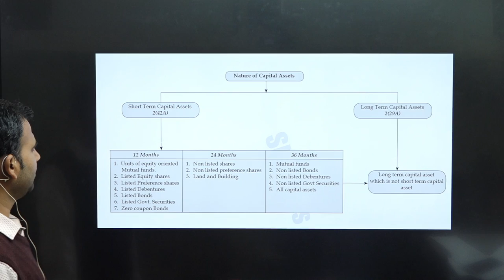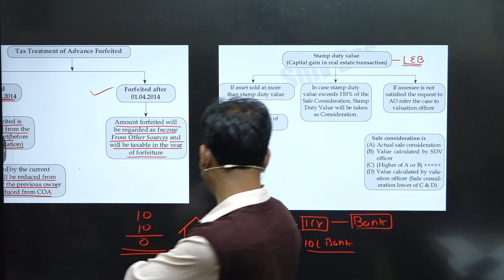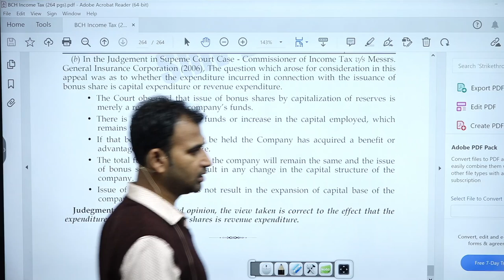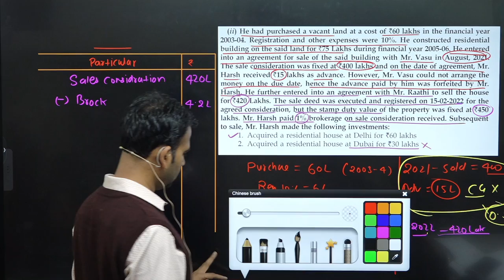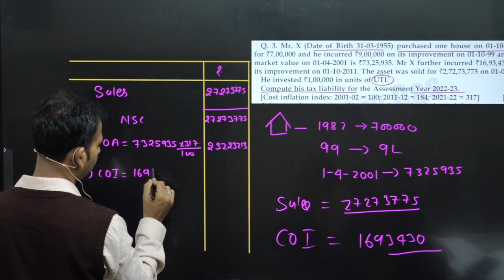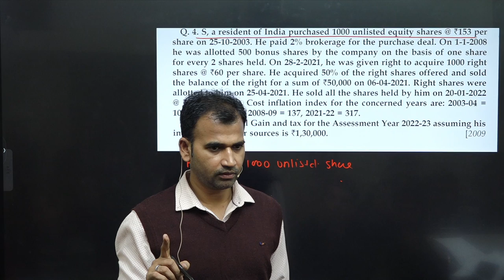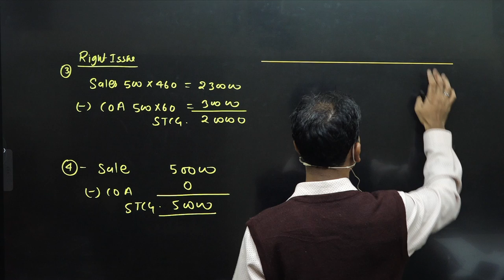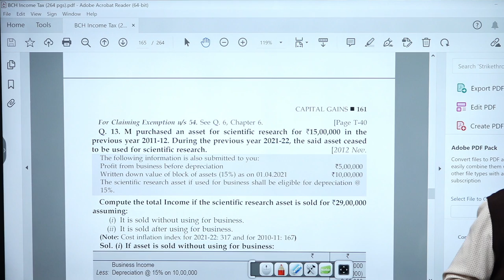income tax for b.com class || part 17 || capital gain || bcom class || sol/du/soldu || by anuj sir